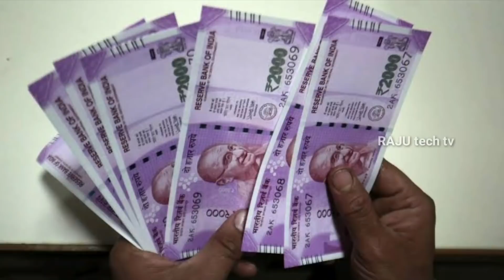రైతులకు శుభవార్త:- PM కిసాన్ 11వ విడత ₹7,000+₹4,000 డబ్బులు రేపే విడుదల | PM Kisan Samman Nidhi 2022